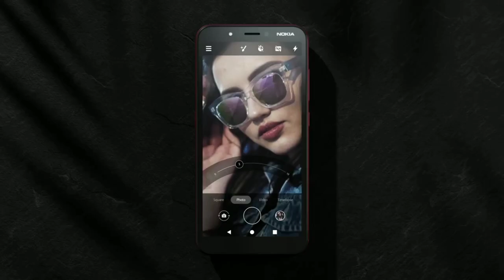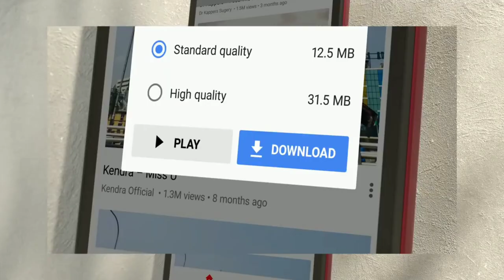Nokia C1 বাজে সেগমেন্টের দখল নিতে লঞ্চ হল ||Nokia C1 With Android Megapixel Selfie 🔥🔥 Ms Tech Tube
বাজেট সেগমেন্টের দখল নিতে লঞ্চ হল Nokia C1 Nokia C1 With Android Megapixel Selfie 🔥🔥 Ms Tech Tube

Nokia C1 on Wednesday became the latest Android Go edition smartphone to be launched by Nokia brand licensee HMD Global. This is the first phone to ditch HMD Global's primarily number-based branding of the smartphones so far. Nokia C1 comes with the traditional smartphone design without any notches  hole-punch, or pop-up cameras. The phone s key highlights include the presence of a quad-core processor 1GB of RAMnand 2,500mAh battery. HMD Global is pushing it as the first smartphone for consumers coming from a feature phone.

nokia c1
nokia
nokia c1 price
nokia c1 mobile
nokia c1 review
nokia c1 bangla review
nokia c1 unboxing
nokia c1 bangla
c1 nokia
nokia c1 2020
nokia c1 camera
nokia c1 launch
nokia c1 official video
c1
nokia c1 price in bangladesh
nokia c1 price in india
nokia c1 bd price
nokia c1 launch date
nokia c1 release date
nokia android c1 price
nokia c1 specifications
nokia 8.2
পানির দামে মোবাইল
nokia smartphones
unbox mithun
nokia c1 atc

credit_by_nokia

credit_ by_Nokia